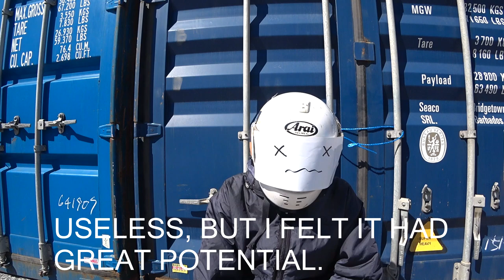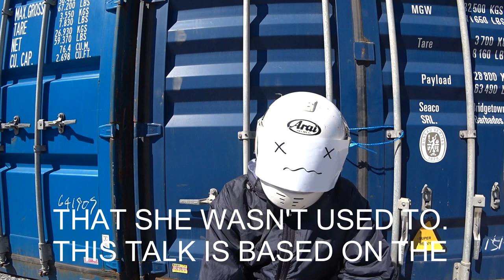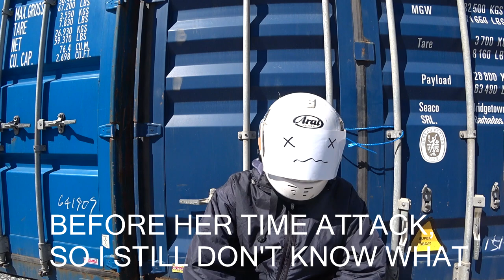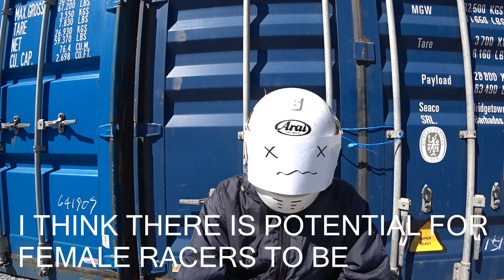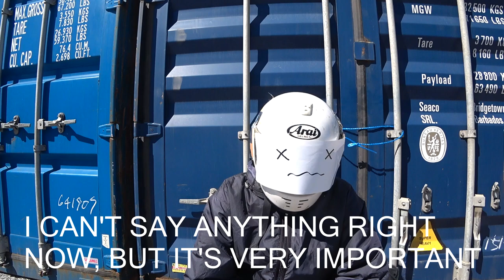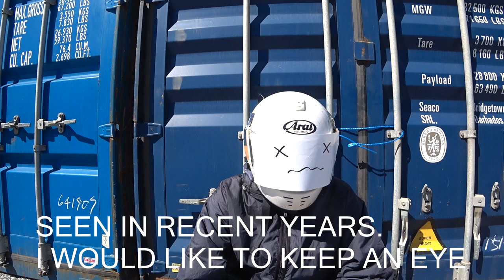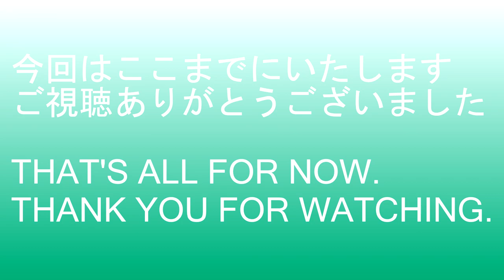【なんでもモータースポーツトピック】野田JUJU選手、2024スーパーフォーミュラ参戦！について語ります！！ I WOULD LIKE TO TALK ABOUT "NODA JUJU" SAN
PARTICIPATION IN 2024 SUPER FORMULA!!
この映像の収録時期は第一戦の鈴鹿予選結果までで語ってます。
THE RECORDING TIME OF THIS VIDEO IS UP TO THE SUZUKA QUALIFYING RESULTS FOR THE ROUND 1.
決勝結果はバックマーカーにもならずトップと同ラップ１分９秒遅れ完走、充分な内容でした！
THE FINAL RESULT WAS THAT SHE DID NOT BECOME A BACKMARKER AND FINISHED THE RACE 1 MINUTE AND 9 SECONDS BEHIND THE LEADER. THE RESULT WAS SUFFICIENT.
高温多湿の関東地方で行われる真夏の富士/もてぎで体力がもつのか、気になります.
I WONDER IF SHE WILL HAVE THE STAMINA TO PARTICIPATE IN THE MIDSUMMER FUJI/MOTEGI ROUND HELD IN THE HOT AND HUMID KANTO REGION.
全戦完走すれば自然と体力もつくので、ぜひ頑張ってほしいです！！
IF JUJU SAN COMPLETE ALL RACES, SHE WILL NATURALLY GAIN STAMINA, SO I HOPE SHE WILL DO HER BEST.